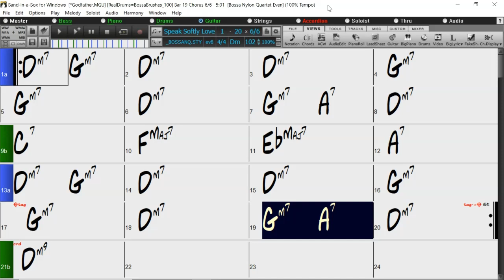BACKING TRACK - SPEAK SOFTLY LOVE - GODFATHER'S THEME (D minor) 102 BPM BOSSA